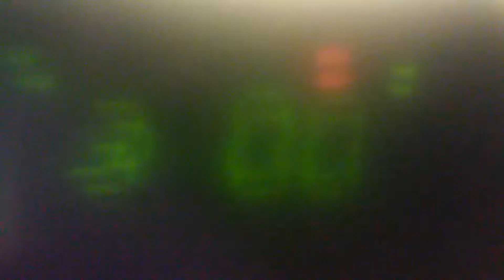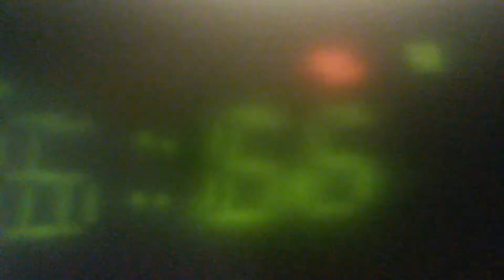Penny And Associates Thomas Noodles